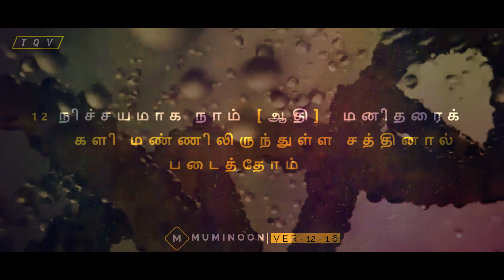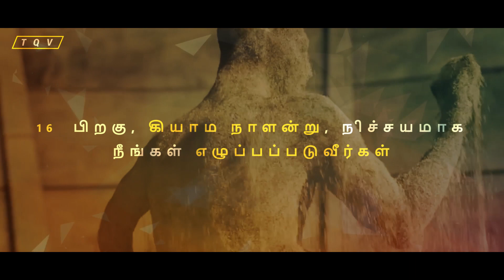Human Embryo Development | Surah Muminoon | Verse 12-16 | Tamil Quran Visual | FULL HD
Surah Muminoon Tamil Translation With Visual

Verse 12-16